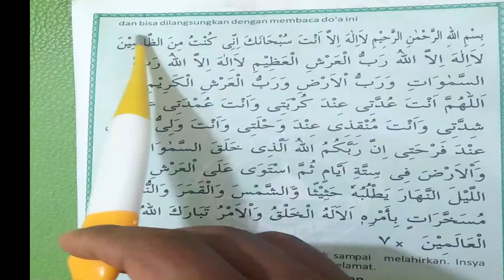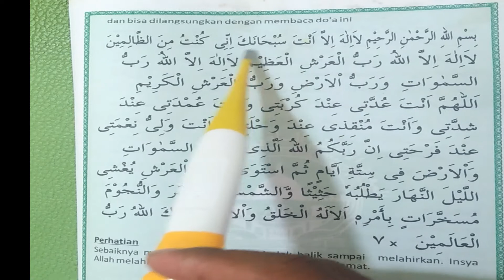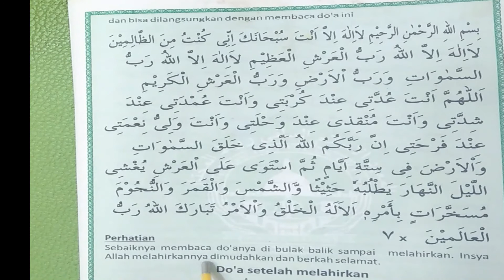DOA AGAR DI MUDAHKAN DALAM PROSES MELAHIRKAN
Do,a agar di mudahkan dalam proses malhirkan